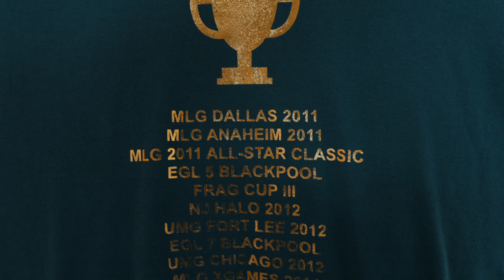HOW I BUILT SCUMPS ULTIMATE GAMING SETUP! (COMPLETELY DIFFERENT ROOM)